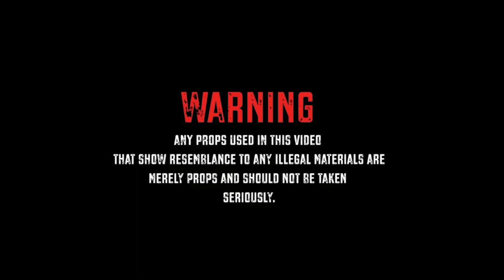Star Life Thug "Soldiers" (Official Music Video) | Shot by DineroVisuals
Management Information
Jason Banks